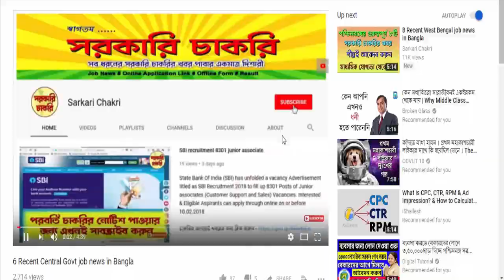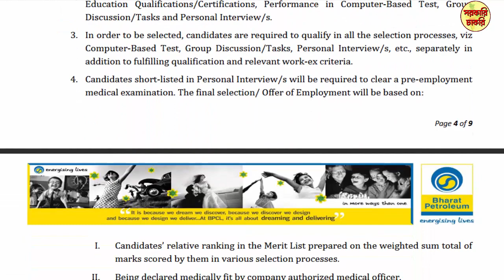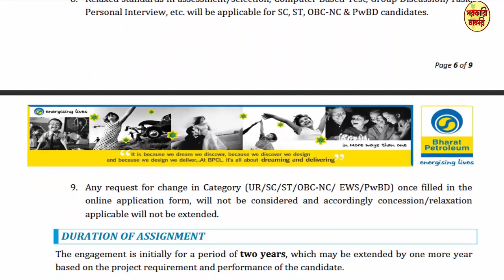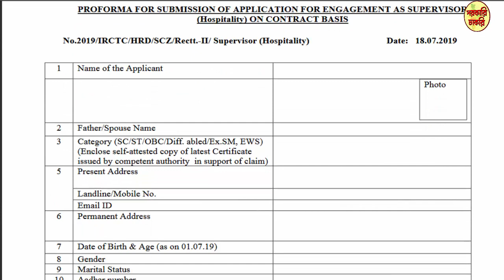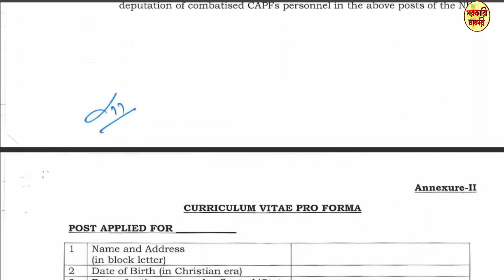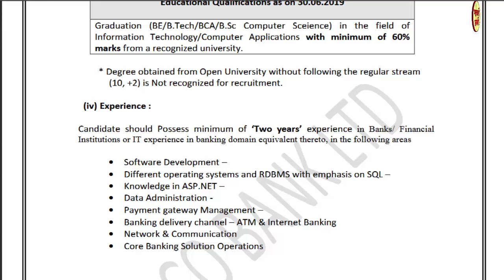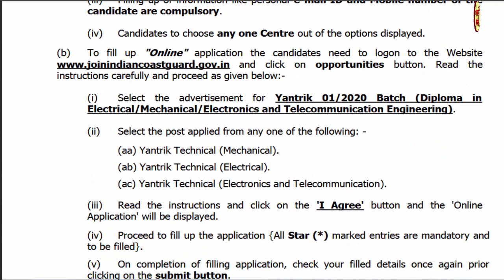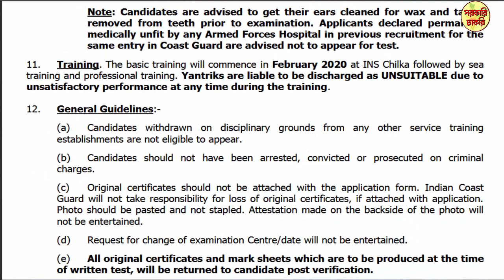5 Central Government job news in Bangla | Sarkari Chakri || Govt job news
This video contains five important jobs news from the Central Government organization which are currently running online & offline form fill-up. This video have been made for details about this recruitment.

বিভিন্ন চাকরির পরীক্ষা প্রস্তুতির জন্য কিছু বই-এর লিঙ্ক

বিভিন্ন ক্ল্যার্কশিপ পরীক্ষার প্রস্তুতির জন্য বই (বাংলা)

General Awarness-এর ওপর একটি বই (English)

চাকরির পরীক্ষায় জেনারেল নলেজ 2019 (English)